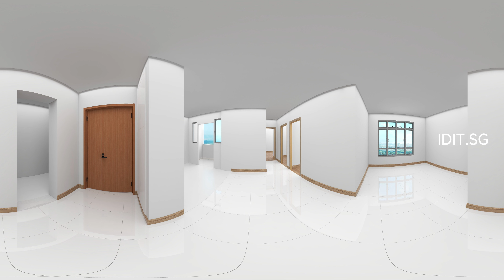Bukit Merah Ridge 4-room Virtual Tour | 2022 May Bukit Merah BTO | VR 360 4K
Are you excited to see what your new home will be like other than looking at 2D floor plans?

Watch the full 360 home tour in 4K based on HDB's proposed floor plan come to life! Pause at different sections of the home to better help in your design and layout planning!

FREE course to help you leverage IDIT.SG YouTube VR Home Tour to create your dream home

Home Tour of Various Rooms:
0:00 Living
0:30 Dining
1:00 Kitchen
1:30 Bedroom 1
2:00 Bedroom 2
2:30 Master
3:00 Master Bathroom
3:30 Common Bathroom

About IDIT.SG - Interior Design Innovation Tools
Our mission is to end renovation nightmares with emerging technologies.

Worried about overpaying for your home renovation? Let AI be your superhero! Renovation cost-saving tool helps you save more when comparing quotations:

If you have enjoyed this content and would like to support our efforts further, tip us

Like more content like this?

Note: All perspectives used in this video are artists' impressions only; actual developments may differ.